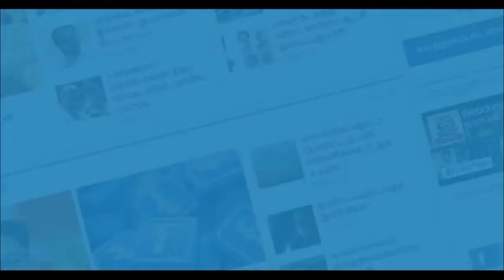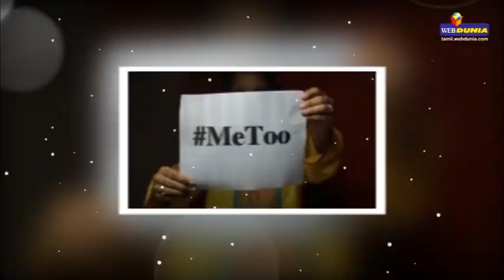Me Too என்னை ஏன் இப்படி செய்தார்கள்..! Akshara Haasan's painful statement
Description:-
Akshara Haasan opens up about her leaked private pics MeToo PrivatePhotos # Karthik Subbaraj